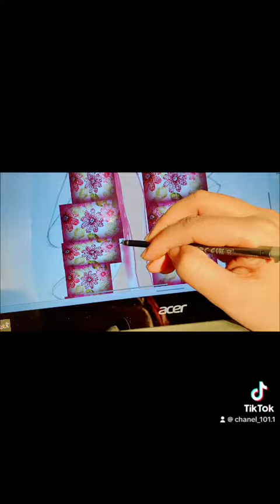digitalart digitalpainting 3dpainting fashiondesign illustration fashionsketching sketch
Song by: Cristina Aguillera
Ginnie in a Bottle